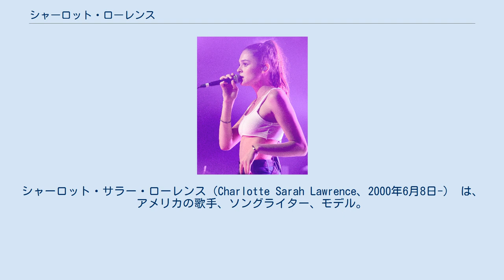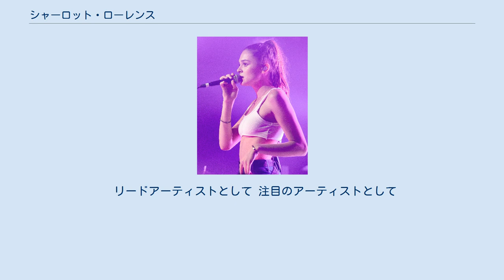シャーロット・ローレンス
シャーロット・サラー・ローレンス（Charlotte Sarah Lawrence、2000年6月8日-） は、アメリカの歌手、ソングライター、モデル。
 母親は女優のクリスタ・ミラーで、父親はテレビプロデューサーのビル・ローレンス 。
叔母は、女優のスーザン・セイント・ジェームスで、 父方の高祖父は、不動産の大御所であったウィリアム・ヴァン・デューザー・ローレンス 。
 ロサンゼルスで生まれ育ち、小さい頃から歌を始めた。
 ロサンゼルスのメアリマウント高校に通い、バレーボールとバスケットボールのチームのメンバーだった。
 IMGモデルと契約を結び、 ティーンヴォーグやハーパーズ バザールなどの雑誌に掲載された 。
2018年3月、彼女はカスケイドのシングル「Cold as Stone」にフィーチャリングした。
 2018年6月、彼女はデビュー作、Youngをリリースした。
 新型コロナウイルス感染症が大流行している中、2020年3月17日に自身のInstagramアカウントで声明を発表し、新型コロナウイルス感染症に感染したことを公表した。
 リードアーティストとして 注目のアーティストとして